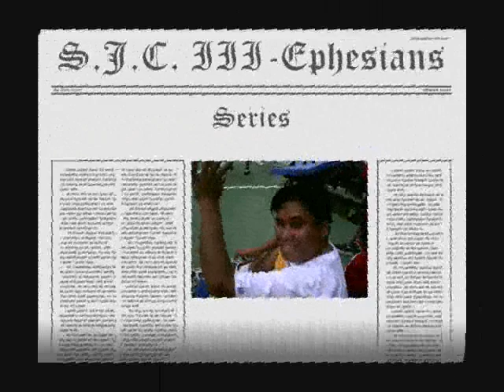Family day 1 Basketball game I S.J.C. III-Ephesians 176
Sa Saintv Joseph College cavite city matagal na naurong ang date para sa family say namin. sumakto na man sa date ng valentines day ang family day namin. sa videong ito pinapakita ang basket ball game ng Parents at teachers